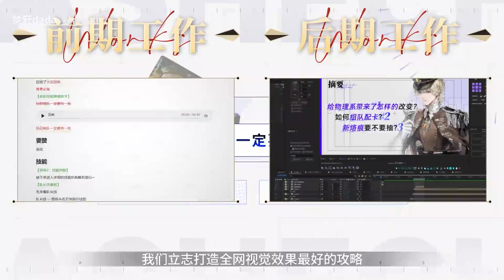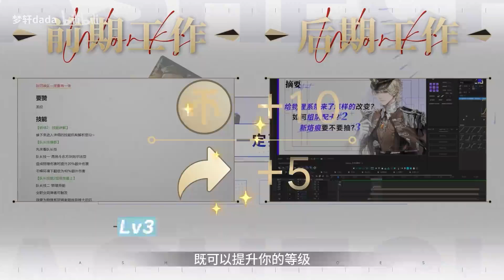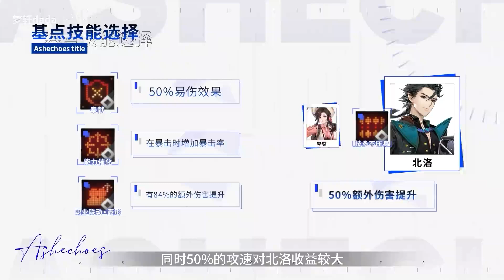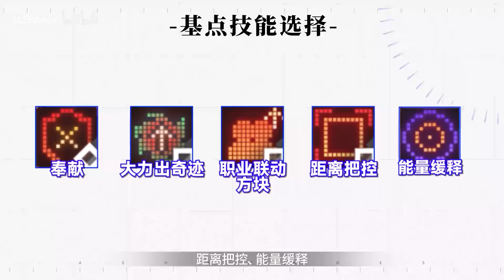【白荆回廊】物理战神or召唤辅助？最强米达斯&新烙痕实战攻略！开花收益、配队、配卡作业、抽取建议、技能、属性、怯者的墓志铭